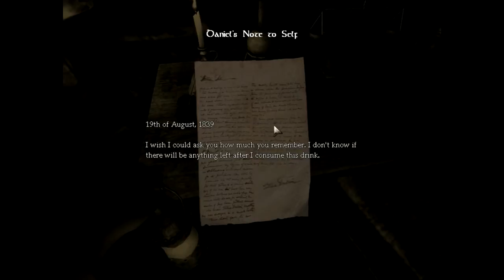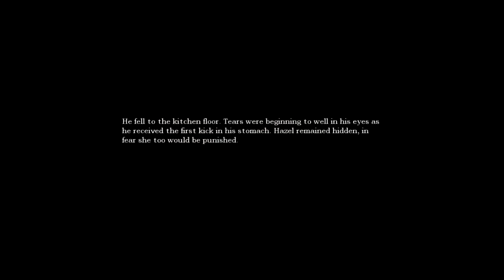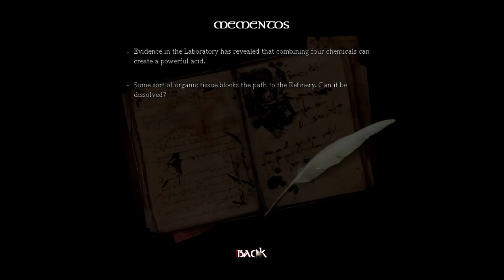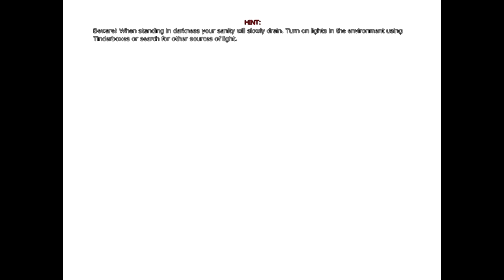Amnesia-The dark descent►Part1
Dnes se podivame na hru amnesia.
Zezacatku docela pohodova hra ale jak se hra vyviji je cim dal tim strasidelnejsi :-D